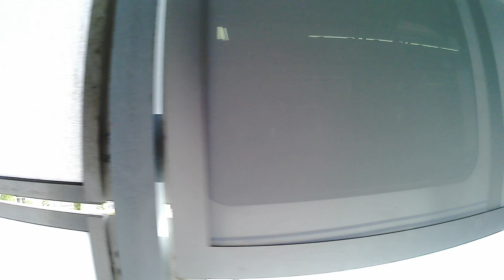【4K】ゆりかもめ 超広角（170度） 豊洲駅ー新橋駅「 左側車窓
Ultra wide angle Yurikamome ゆりかもめ　超広角（170度）　豊洲駅ー新橋駅「　左側車窓